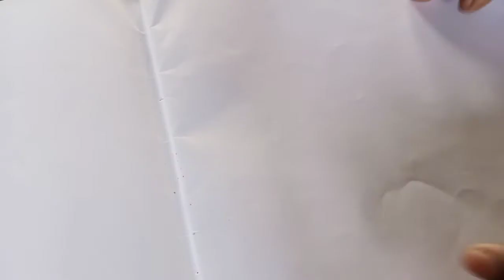Alekhan ke liye hansho ka chitra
hansh
Alekhan ke liye pachchhiyo ka chitra ///